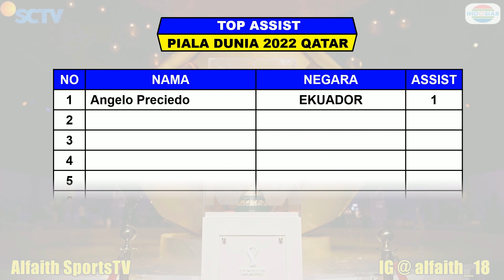Jadwal SIARAN LANGSUNG Piala Dunia Malam Ini ~ INGGRIS vs IRAN ~ SENEGAL vs BELANDA ~ WORLD CUP 2022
Jadwal Piala Dunia 2022 Matchday 1
Jadwal Piala Dunia Fase Grup
Jadwal Inggris VS Iran

Berikut Hasil Pertandingan Piala Dunia 2022 Serta Daftar Klasemen, Top Skor, Top Assist Dan Top Clean Sheets

Hasil Piala Dunia Matchday 1 Minggu 20 November 2022 Live Apk Vidio, Indosiar, SCTV, MOJI, Dan Mentari TV
QATAR VS EKUADOR 0-2

Jadwal Piala Dunia Matchday 1 Senin 21 November 2022 Live Apk Vidio, Indosiar, SCTV, MOJI, Dan Mentari TV
INGGRIS VS IRAN
SENEGAL VS BELANDA

Jadwal Piala Dunia Matchday 1 Selasa 22 November 2022 Live Apk Vidio, Indosiar, SCTV, MOJI, Dan Mentari TV
AMERIKA SERIKAT VS WALES
ARGENTINA VS ARAB SAUDI
DENMARK VS TUNISIA
MEKSIKO VS POLANDIA

Jadwal Piala Dunia Matchday 1 Rabu 23 November 2022 Live Apk Vidio, Indosiar, SCTV, MOJI, Dan Mentari TV
PRANCIS VS AUSTRIA
MAROKKO VS KROASIA
JERMAN VS JEPANG
SPANYOL VS KOSTA RIKA

Jadwal Piala Dunia Matchday 1 Kamis 24 November 2022 Live Apk Vidio, Indosiar, SCTV, MOJI, Dan Mentari TV
BELGIA VS KANADA
SWISS VS KAMERUN
URUGUA VS KOREA SELATAN

Jadwal Piala Dunia Matchday 1 Jumat 25 November 2022 Live Apk Vidio, Indosiar, SCTV, MOJI, Dan Mentari TV

TOP SKOR PIALA DUNIA

TOP ASSIST PIALA DUNIA

Berikut Hasil Drawing Grup Piala Dunia 2022 Qatar
A. QATAR, EKUADOR, SENEGAL, BELANDA
B. INGGRIS, IRAN, AMERIKA SERIKAT, WALES
C. ARGENTINA, ARAB SAUDI, MEKSIKO, POLANDIA
D. PRANCIS, AUSTRALIA, DENMARK, TUNISIA
E. SPANYOL, KOSTA RIKA, JERMAN, JEPANG
F. BELGIA, KANADA, MAROCCO, KROASIA
G. BRAZIL, SERBIA, SWISS, KAMERUN
H. PORTUGAL, GHANA, URUGUAY, KOREA SELATAN

Berikut Daftar Negara Lolos Ke Piala Dunia Qatar Tahun 2022
1. QATAR (HOME)
2. JERMAN
3. DENMARK
4. BRAZIL
5. PRANCIS
6. BELGIA
7. KROASIA
8. SPANYOL
9. SERBIA
10. INGGRIS
11. SWISS
12. BELANDA
13. ARGENTINA
14. IRAN
15. KOREA SELATAN
16. JEPANG
17. ARAB SAUDI
18. EKUADOR
19. URUGUAY
20. KANADA
21. GHANA
22. SENEGAL
23. PORTUGAL
24. POLANDIA
25. TUNISIA
26. MAROCCO
27. KAMERUN
28. MEKSIKO
29. AMERIKA SERIKAT
30. AUSTRALIA
31. KOSTA RIKA
32. WALES

Perhelatan Piala Dunia 2022 Akan Dimulai Pada Tanggal 21 November – 18 Desember 2022

Pertandingan Akan Disiarkan Secara Langsung Oleh :
1. APLIKASI VIDEO
2. SCTV
3. INDOSIAR
4. MOJI
5. CHAMPIONS TV WORLD
6. MENTARI TV

FANSPAGE FACEBOOK : Alfaith Sports
SUMBER / SOURCE : FIFA

FIFA World Cup 2022 Qualification
Hasil Pekan Ke 1 Piala Dunia 2022
Hasil Piala Dunia Matchday 1
Hasil Piala Dunia Nanti Malam